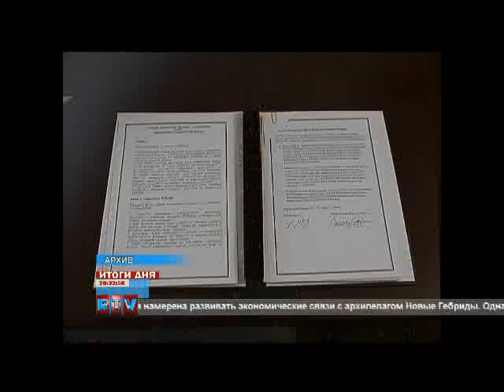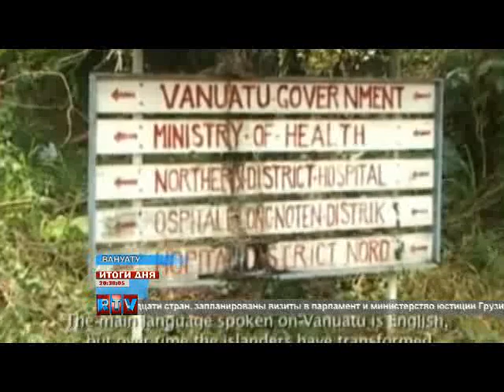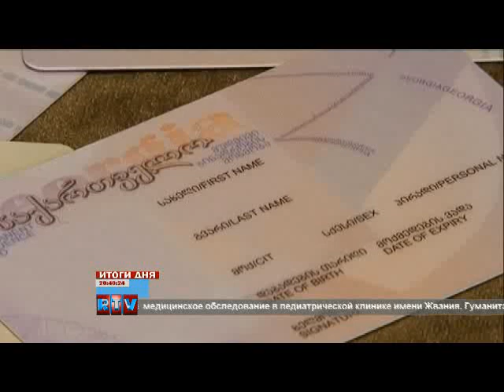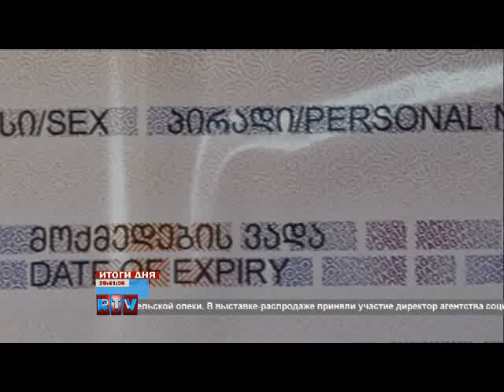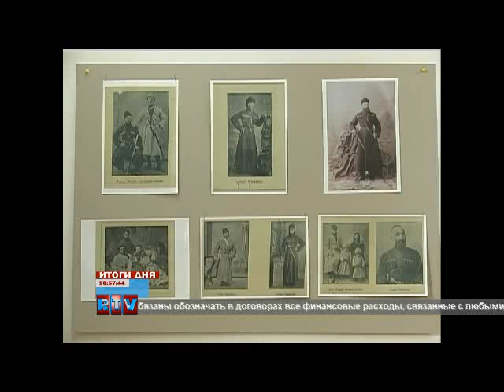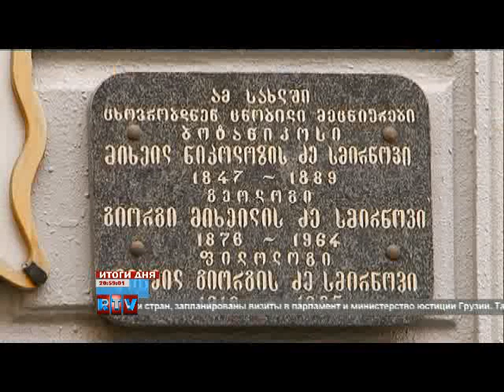Программа 'Итоги Дня" ТВ 'Region TV" от 01 .06.2011 г.